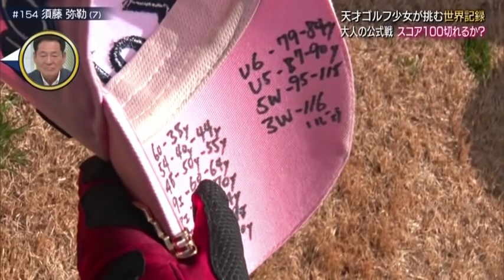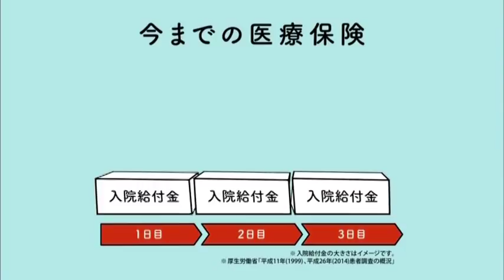HUMAN WATCHER, MIROKU SUTO DOCUMENTARY (VTS 01 2)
MIROKU SUTO DOCUMENTARY